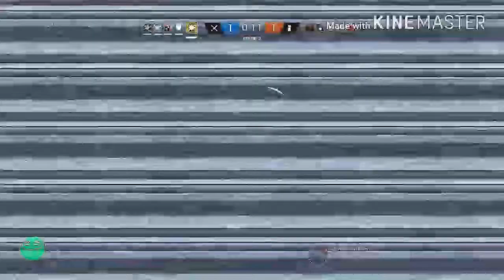Rainbow Six Siege "GETTING BETTER" (Funny Moments Ep. 3)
Outro Song